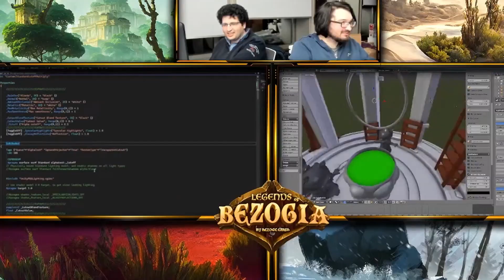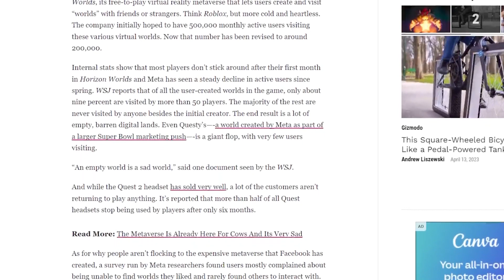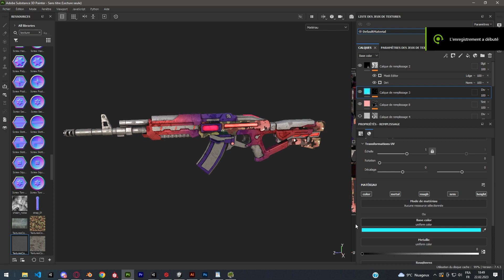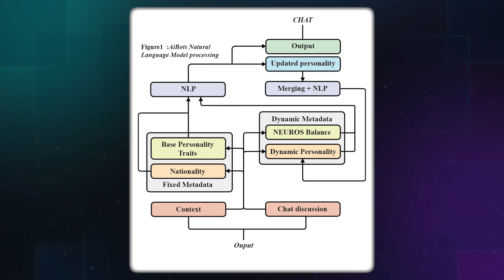Game Changer - AMA with the CEO and CTO of Shockwaves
In this AMA video, Samuel Auzols (CEO), Benjamin Ben Hatta (CTO), and Uliana (Seedify) will explore Shockwaves. A groundbreaking gaming experience that features AI-driven NFTs, algorithmically generated cities, and music-infused gameplay.
Join us as we delve into the innovative features that make this game a must-try for any gaming enthusiast.

Timecodes:
0:00 - 01:00 - Intro
1:01 - 03:35 - Introducing Samuel AUZOLS (CEO) and Benjamin BEN HATTAR (CTO)
3:40 - 06:35 - How Shockwaves was created
6:40 - 10:00 - Game Mechanics
10:00 - 11:34 - Music-Infused Gameplay
13:00 - 14:00 - How AI helps Shockwaves' Gameplay
14:10 - 18:35 - What are AI-driven NFTs, and how are they different from traditional NFTs?
18:40 - 21:30 - Future of AI in Gaming
21:45 - 23:30 - Main utilities of the $NEUROS token
23:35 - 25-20 - How to get a FREE NFT character
25:25 - 29:00 - Future plans for Shockwaves
29:30 - 30:00 - IDO information